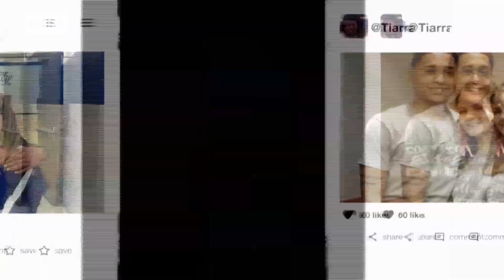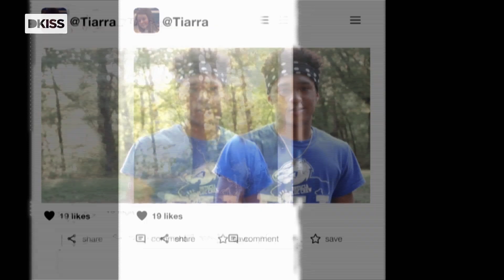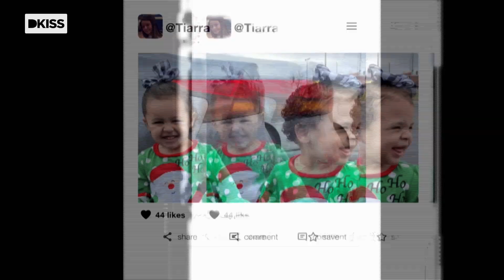Tiarra tiene 18 años y están embaraza de su segundo hijo | Madres adolescentes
Con 15 años, Tiarra fue madre de una niña que ahora tiene 2 años. Se ha vuelto a quedar embarazada y cuenta su historia y su experiencia como madre adolescente.